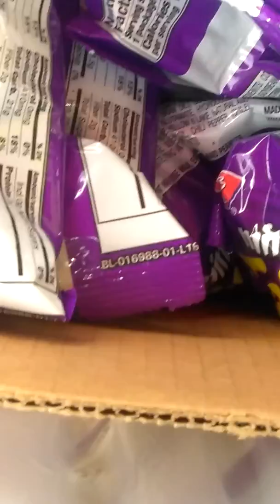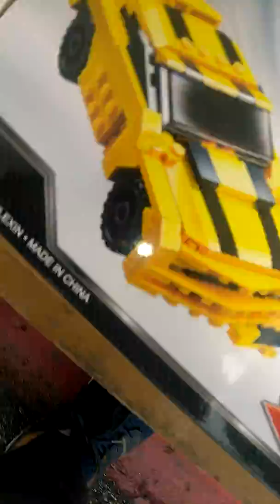My first suamit vlog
Merry Christmas where I'd my present fermin?